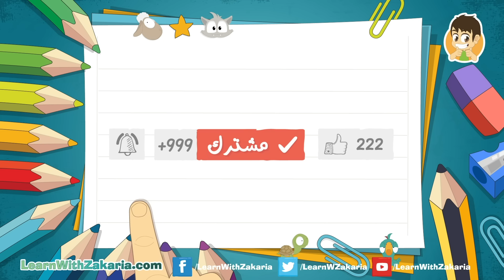أنشودة سبحان الله | أناشيد إسلامية للأطفال بدون موسيقى – أناشيد وأغاني أطفال باللغة العربية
هيا نذكر الله ونتدبّر المعجزات في خلق بديع السماوات والأرض مع هذه الأنشودة الرائعة (بدون موسيقى و بدون ايقاع)، في جو من المرح و بطريقة فريدة من نوعها.

كلمات أنشودة سبحان الله:

سبحان اللّه، سبحان اللّه، سبحان اللّه ولا اله سواه

جعل اللّه لنا أذنان، فم، أنف وعينان، لنتدبّر خلق الرحمان، سبحان خالق الإنسان
خلق الإنسان من طين، وعد المؤمن جنّة نعيم، رحمان ربّي ورحيم، سبحان ربّ العرش العظيم

خلق الأرض والسماء، خلق السحاب وخلق الماء، خلق الشمس في الفضاء، سبحان خالق الحياة
خلق البرّ والبحار، خلق الشجر وخلق النّار، خلق الجبال والأنهار، سبحان الخالق الجبّار

نتمنى أن يعجبكم هذا الفيديو.